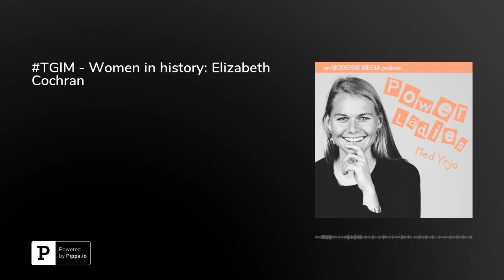TGIM - Women in history: Elizabeth Cochran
Det er mange fantastiske historiske kvinnelige rollemodeller, and every once and awhile Ill bring one to the TGIM table.Ukens woman in history is Elizabeth Cochran (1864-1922) fra Pennsylvania, hun var en amerikansk journalist og pioneer innen undersøkende journalistikk. Hun gikk under pseudonumet Nelly Bly.Hun jobbet mye undercover, reiste verden rundt og satt livet sitt på spille for å belyse saker om sosiale rettigheter.&nbsp;Hun var feminist og brukte karrieren sin til å støtte opp om dem som få sto opp for på hennes tid, fattige, kvinner, mentalt psyke osv .

Hun fikk blant annet avdekket og tatt et oppgjør med de psykiatriske institusjonene i New York på 1800 tallet - noe som medførte at lovene ble endret og livsvilkårene ble hakket bedre for psykiatriske pasienter.I tillegg var hun den første kvinnen som reiste jorden rundt alene og broke the record of 72 days - dette 31 år før kvinner fikk stemmerett.